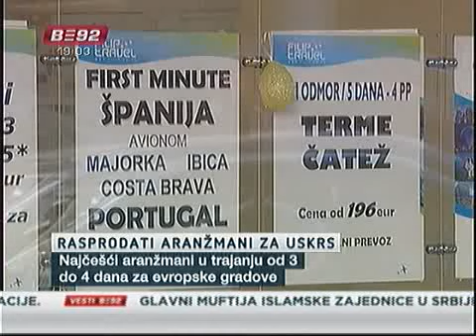Rasprodati uskršnji aranžmani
Nedelju dana pred Uskrs u turističkim agencijama kažu da su uglavnom svi
aranžmani za taj period rasprodati. Uplaćuju se najčešće aranžmani u
trajanju od 3 do četiri dana za evropske gradove, a cena aranžmana je od 89
evra naviše. Slično interesovanje vlada i za prvomajske praznike.